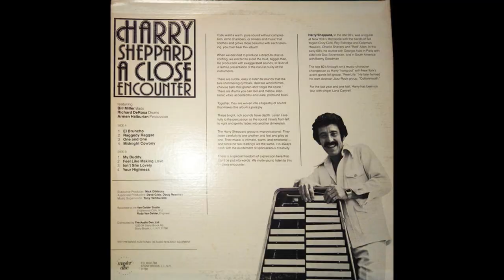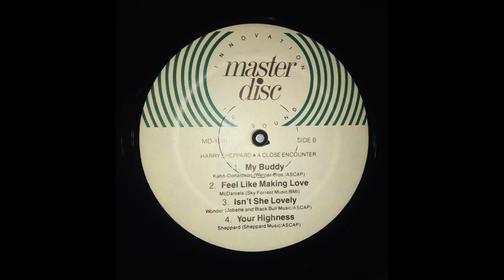Harry Sheppard - A Close Encounter (FULL ALBUM) LP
Recorded at the Van Gelder Studio, Englewood Cliffs, N.J.
Distributed By The Audio Den, Ltd., 1320-34 Stony Brook Rd., Stony Brook, L.I., N.Y. 11790
"master disc Innovation In Sound" label
Direct-to-disc recording

Recorded By - Rudy Van Gelder
Engineer - Rudy Van Gelder
Executive Producer - Nick DiMauro
Associate Producers -  Dave Gibb, Doug Newman
Supervised By - Tony Tamburello

Musicians:
Bass - Bill Miller
Drums - Richard DeRosa
Percussion - Armen Halburian
Vibraphone - Harry Sheppard

Tracklist:
SIDE A:
El Bruncho ( 0:00 )
Raggedy Raggae ( 8:09 )
One And One ( 11:27 )
Midnight Cowboy
SIDE B:
My Buddy ( 15:23 )
Feel Like Making Love ( 19:34 )
Isn't She Lovely ( 24:57 )
Your Highness ( 27:29 )

a so beautiful album..anyone who knows something about them?? ___________________________________________________________________________